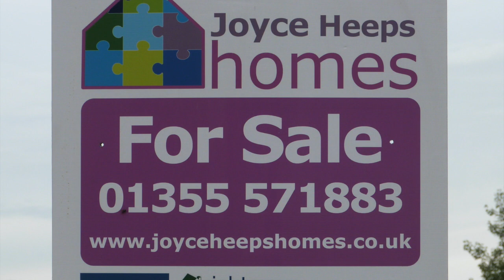Carnoustie Crescent, Greenhills, East Kilbride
This three-bedroom family home has been re roughcast and has new UPVC windows and doors throughout. It is set in a child friendly area, and is close to  all local amenities, primary and secondary  schools, and sports and recreational facilities.